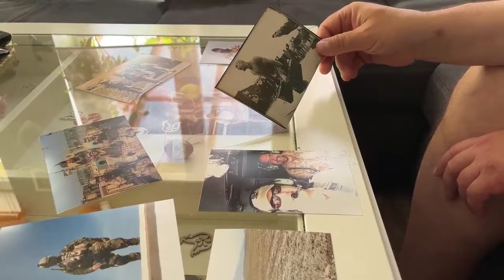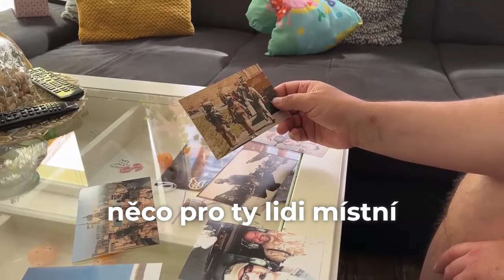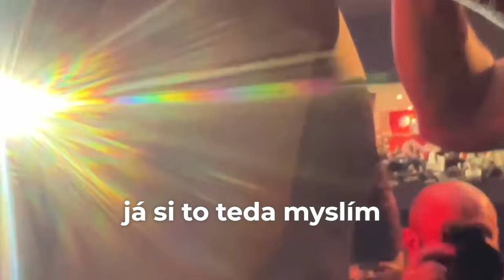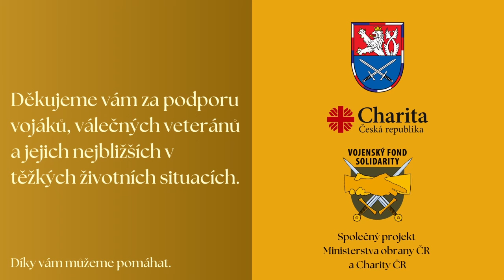Příběhy pomoci: štábní praporčík Martin Kocourek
Bývalý vrchní praporčík pozemních sil, štábní praporčík Martin Kocourek, absolvoval nespočet zahraničních operací. V roce 2021 nečekaně ochrnul v důsledku vážné neurologické poruchy. V roce 2024 se stal jednou z tváří charitativního zápasu CZ Fighters For Veterans. Prostřednictvím Vojenského fondu solidarity obdržel peníze na pořízení speciálního automobilu na ruční řízení.